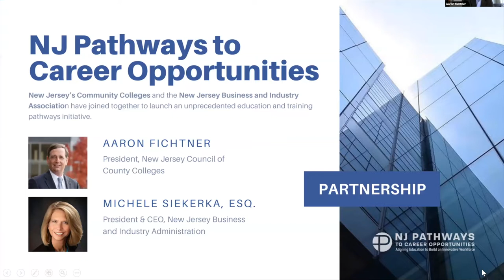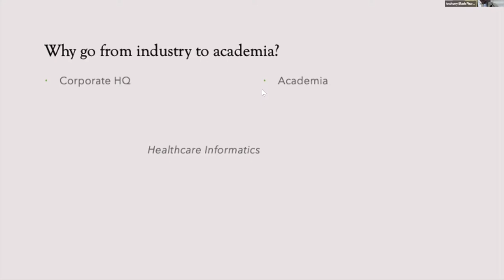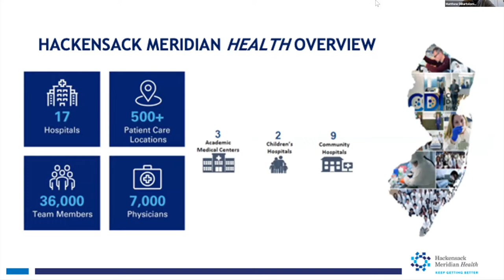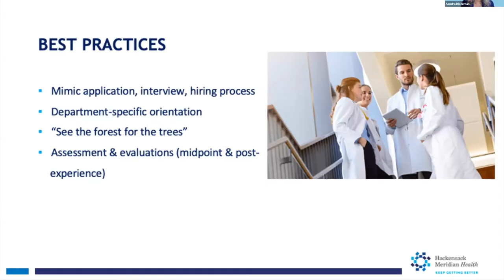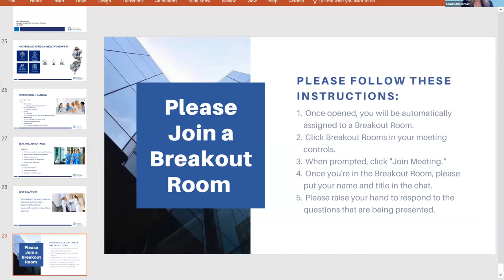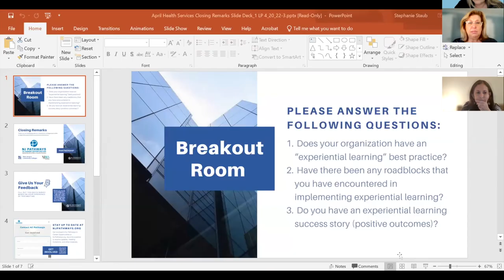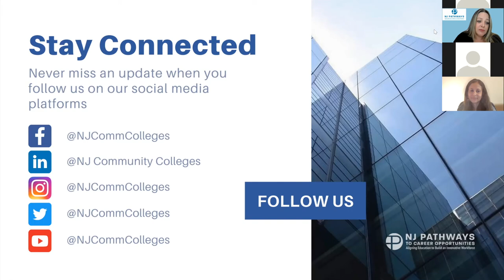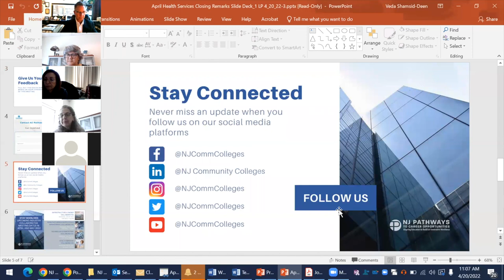April Health Services Collaborative Meeting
Please join us for the Monthly Industry Collaborative Meetings of Industry and Education Partners in the (1) Manufacturing & Supply Chain Management, (2) Technology & Innovation, (3) Health Services, and (4) Infrastructure & Energy sectors for labor market intelligence, information on pathways partnerships across the state, and dynamic speakers on issues important to aligning education to build an innovative workforce.

New Jersey’s Community Colleges and the New Jersey Business and Industry Association have joined together for this unprecedented statewide Pathways initiative with employers, industry associations, chambers of commerce, labor unions, education institutions, and workforce development partners.